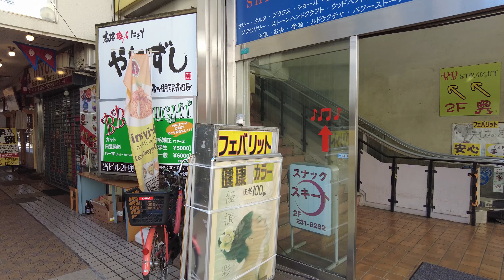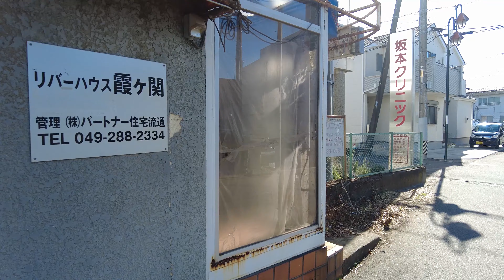Deserted Shopping Street Walk in Kasumigaseki, Saitama - 4K Japan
The deserted shopping streets around Kasumigaseki Station still look like they did 40 years ago. I love these retro buildings and the atmosphere.

00:00 Kasumigaseki Station
04:21 Tulipia Road
06:20 Kasumi Shopping Street
09:40 Nostalgic Kakuei Shopping Arcade

The sasuraiwalk channel offers videos of city walks in the Kanto region (Tokyo and the surrounding area) in Japan.